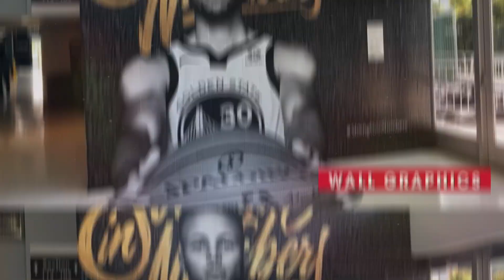AAA Sizzle Reel